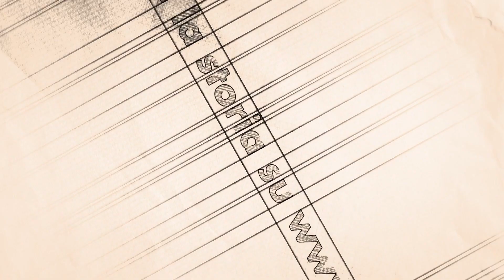TRAILER. Coppia muore in un incidente stradale: la storia di Sante Dazzan e Luisa Vianello.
Sante Dazzan e la moglie Luisa Vianello sono morti a causa di un incidente stradale. La figlia Federica racconta la loro storia.

Se sei vittima di un incidente stradale o conosci qualcuno che ne è rimasto coinvolto, contattaci. Ti forniremo un parere gratuito e personalizzato fino ad ottenere, insieme, il giusto risarcimento dei danni che hai subìto.